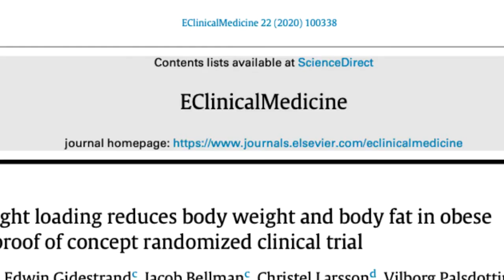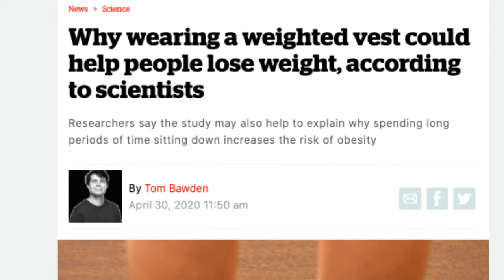Can Wearing a Weighted Vest Help You Lose Weight?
Can wearing a weighted vest help you lose weight? Researchers just published a study that helps answer that question. I asked UAB's Dr. Holly Wyatt if she'll recommend it for her patients.